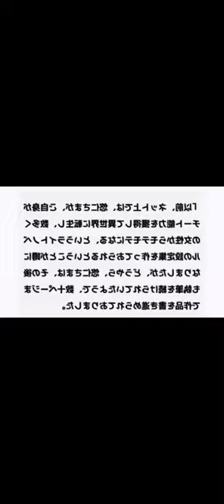悠仁さまかわいそう😢